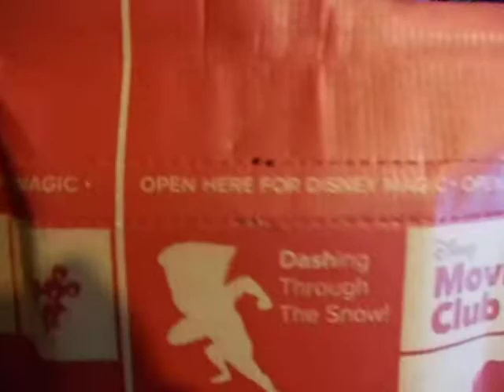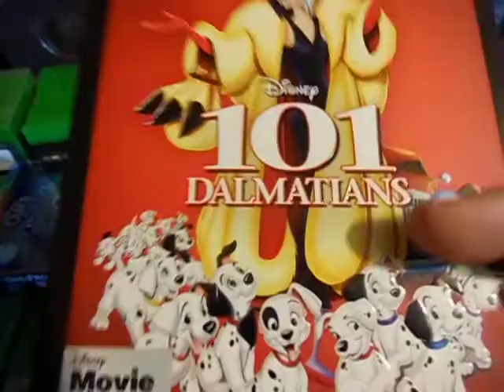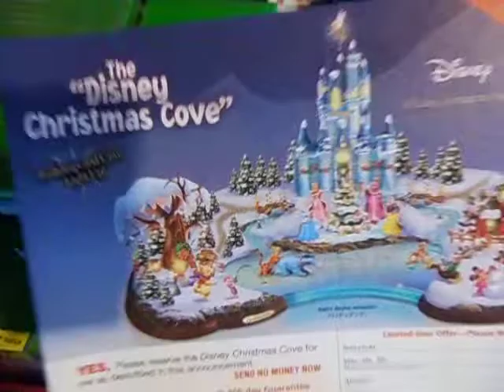2TH PACKAGE FROM THE DISNEY MOVIE CLUB.101 DALMATIANS]OLAF'S FROZEN ADVENTURE